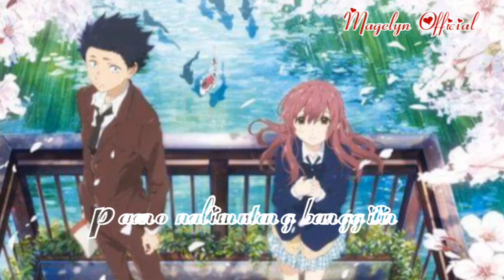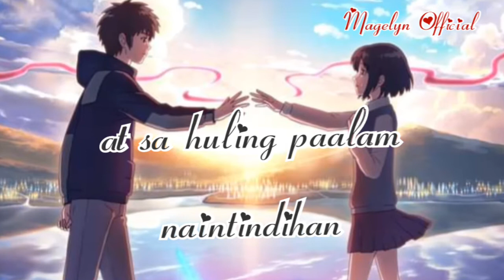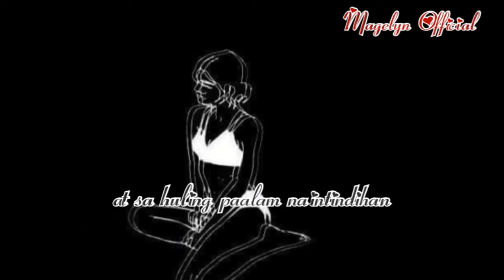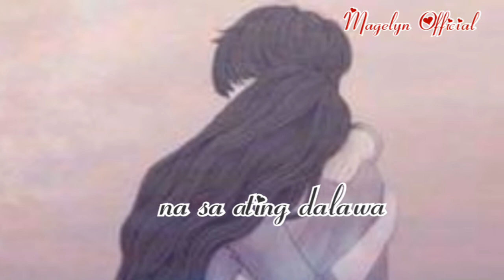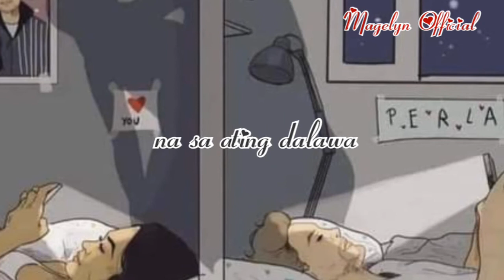PATAWAD (Moira Dela Torre) cover by; Magelyn official requested by;@JohnRelHortilano